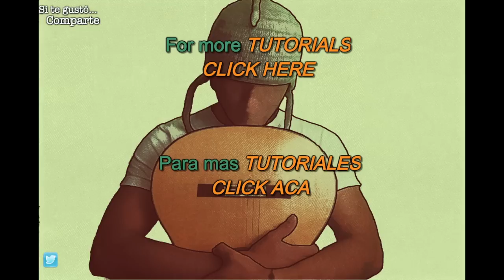You Know You Like it - DJ Snake - Tutorial/Cover Guitarr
-In this cover/tutorial I teach how to play the melody and the accompaniment chords on the guitar of "You Know You like it" by DJ Snake.

-En este cover/tutorial enseño como tocar el punteo y los acordes de acompañamiento en guitarra de "You Know You Like it" de DJ Snake

-Para mas tutoriales de Bachatas Clásicas o música Latinoamericana, en mi otro canal acá les dejo el link:

(Hay veces q los mensajes o comentarios q me envian, por alguna razon que no entiendo se borran, si no respondo o por lo menos doy un like por favor reenvíenlo, aunque aveces los comentarios o mensajes mal educados no los respondo y hasta los elimino.)